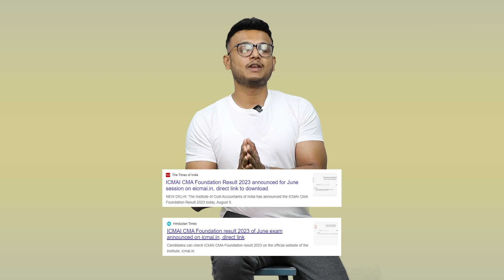Join us for an exciting journey as we kick off the New CMA Inter Group 1 & Group 2 on 16th August 23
Join us for an exciting journey as we kick off the New CMA Inter Group 1 and Group 2 Batch at HGPA Classes on Monday, August 16th . Don’t miss this opportunity to enhance your skills and excel in your studies!

📆 Date: August 16th , 2023
📍 Location: HGPA Classes